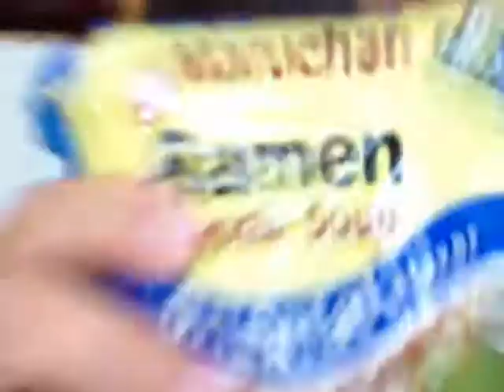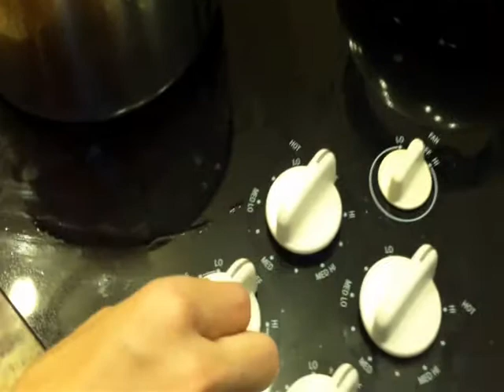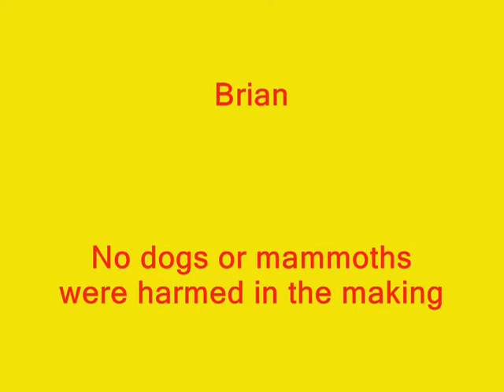NOODLE FEST 2012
The first annual noodle fest on March 15th.